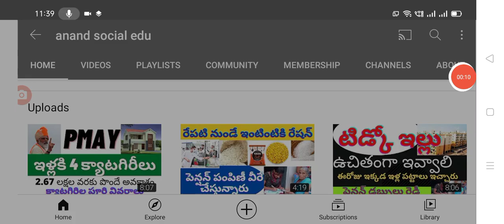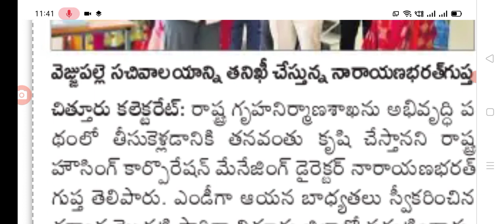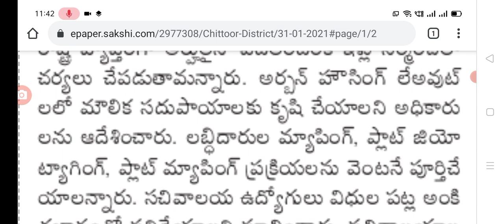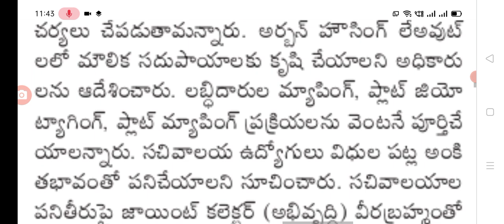AP illa pattalu latest update today,ap model house latest news today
hi everyone today update is model houses layouts full details, AP illa pattalu latest update,@anandsocialedu